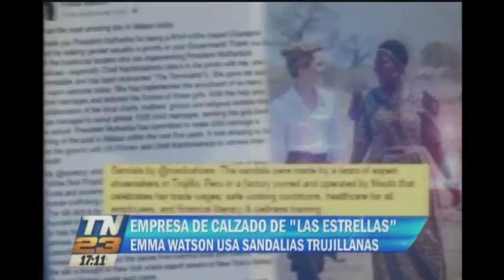Empresa de calzado de "Las Estrellas"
El calzado de la empresa "NISOLO", se ha convertido en el calzado de las estrellas, luego de que la reconocida actriz, Emma Watson, famosa por su actuación en la saga de Harry Potter, apareciera luciendo uno de sus modelos.

Emma Watson usa sandalias trujillanas